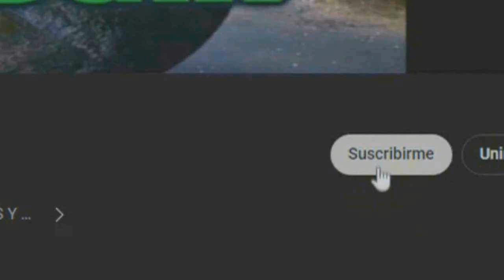BOB ESPONJA PELICULA LIVE ACTION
bob esponja la pelicula real quieres verla?